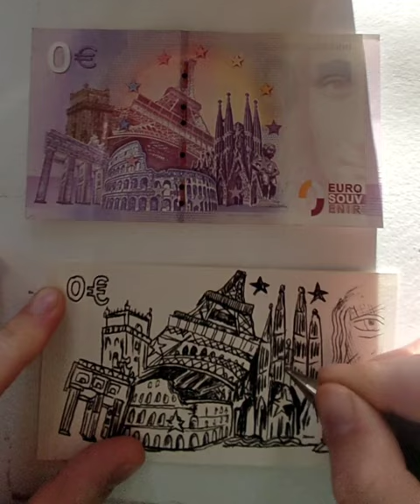art youtubeshorts painting art money youtuber viral makemoney rich ytshorts #€ funny